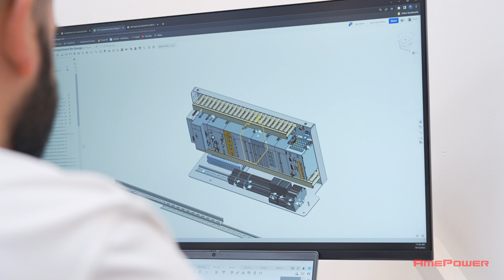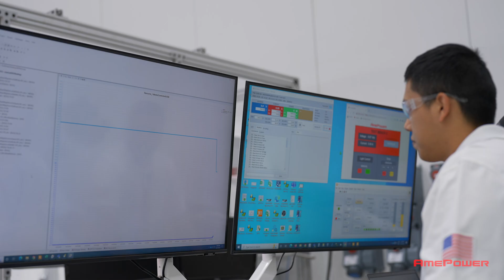AmePower Careers | High Tech Innovation, Power Electronics, Career Development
Learn what working at AmePower is all about - positivity, teamwork, overcoming challenges, dedication and growth - all while making a positive global impact.

We are always looking for talented individuals to join our team!